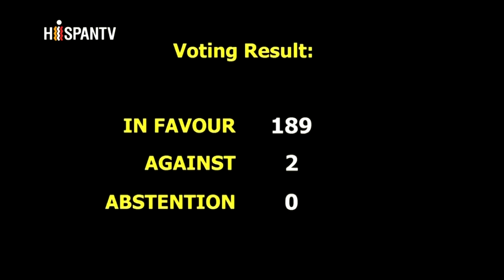`El lawfare contra dirigentes de izquierda en América Latina tuvo su laboratorio en el País Vasco´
Elena Beloki es miembro del Consejo Nacional de Sortu, partido de la izquierda abertzale o independentista vasca. Conversó con Cubainformación TV en el Bilbao European Forum, II Foro Europeo de fuerzas progresistas, ecologistas y de izquierda, celebrado en Bilbao del 9 al 11 de Noviembre. Fuente